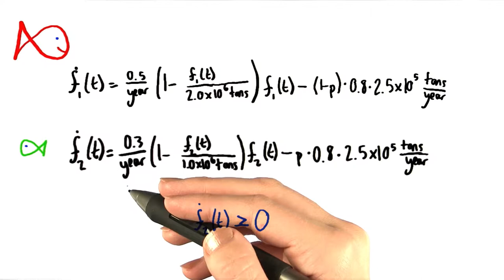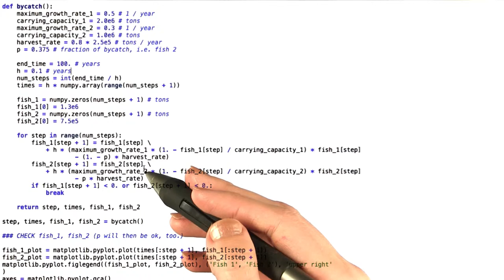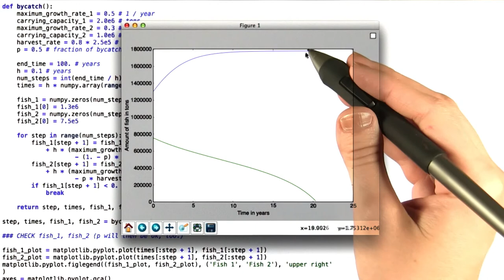By-Catch Extinction - Differential Equations in Action